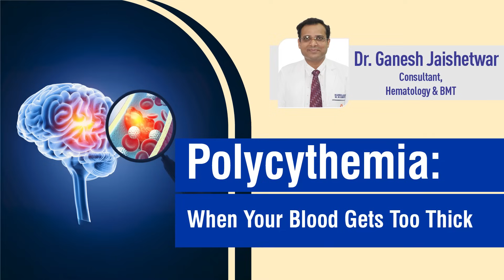Polycythemia: When your blood gets too thick | Dr Ganesh Jaishetwar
Dr. Ganesh Jaishetwar, Consultant Hematologist, Hemato-Oncologist & Bone Marrow Transplant Physician at Yashoda Hospitals, explains that polycythemia is a blood disorder where the body produces too many red blood cells. This makes the blood thicker, slowing its flow and increasing the risk of clots, strokes, or heart problems.

Early signs may include headaches, dizziness, fatigue, blurred vision, or a reddish complexion. If left untreated, complications can be serious. With timely diagnosis, lifestyle changes, and proper treatment, polycythemia can be managed effectively.

Timelines:
00:21 What is polycythemia?
00:54 What are the symptoms of polycythemia?
01:08 How to manage polycythemia?
01:29 What are the precautionary measures?

Don’t ignore the warning signs. Stay informed and seek expert care for healthier living.